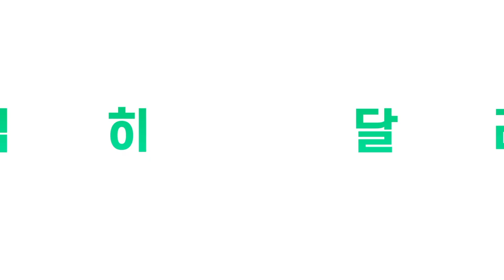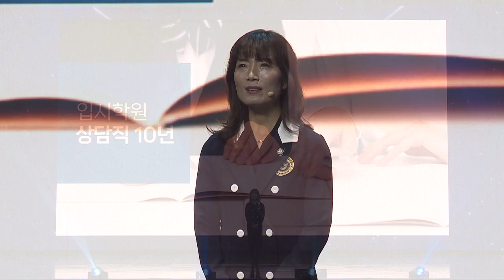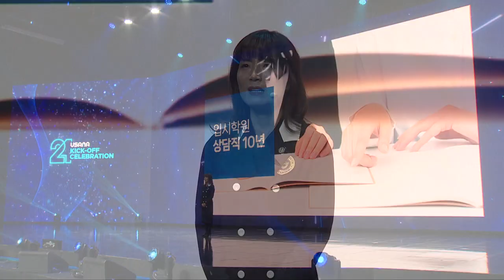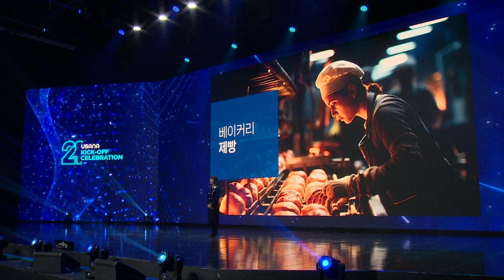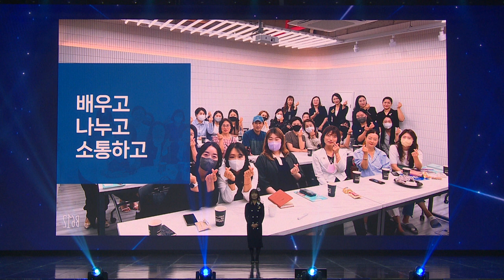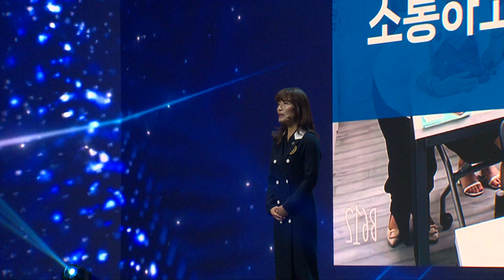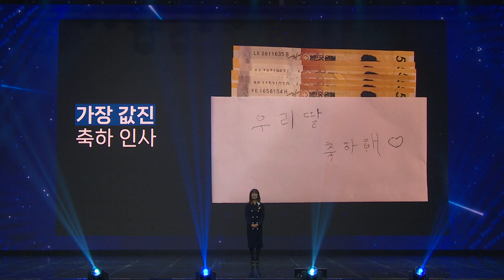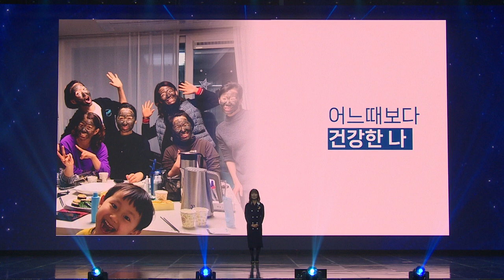2024 킥오프 셀레브레이션 - 유사나의 비즈니스 3(루비디렉터 손주희)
유사나를 만나고 변화된 나의 삶,
루비 디렉터 손주희 사장님의
생생한 유사나 비즈니스 스토리를 2024 킥오프 셀레브레이션에서 만나보세요!